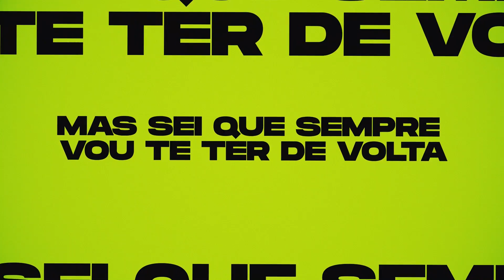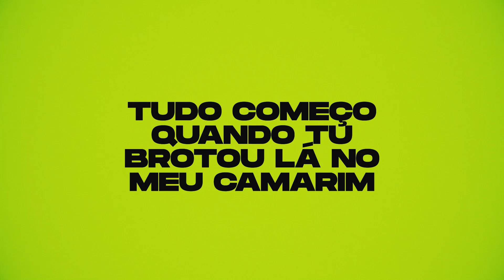Hélio Baiano Feat. ER1CK & Edson dos Anjos - Right Now (Vídeo Lyric Oficial) Prod. Jester Joker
Subscreve e deixe seu comentário.

FICHA TÉCNICA
Artista: Hélio Baiano Feat. ER1CK & Edson dos Anjos
Produção: Prod. Jester Joker

Este videofonograma é um produto original. A cópia dele ou o reenvio do mesmo resultará em grandes implicações ao seu canal do youtube ou até a exclusão do mesmo.

This videophonogram is an original product. Copying it or resubmitting it will have major implications for your youtube channel or even deleting it.